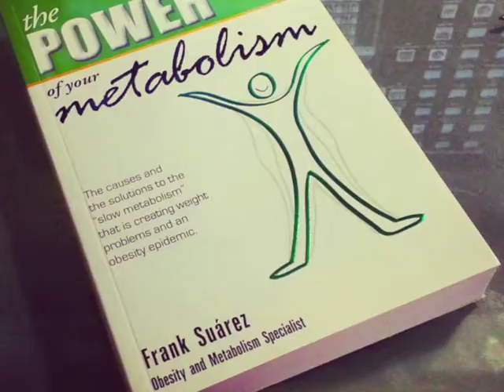WeightLossJules Episode 13 My Fluoride Experiment!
I'm trying to see if removing one more source of fluoride will help with my hydration. SO, I'll try this for a week and see if I feel a little more hydrated!